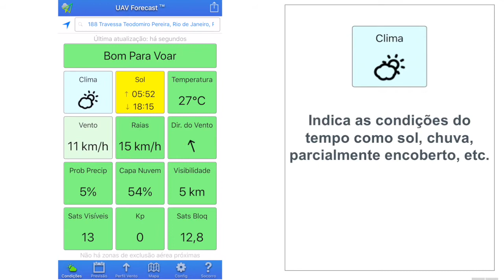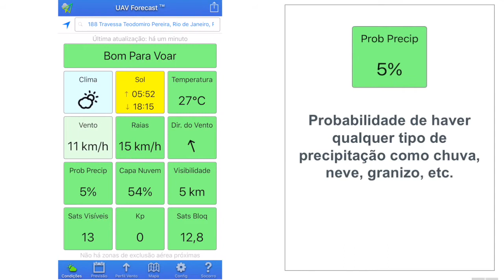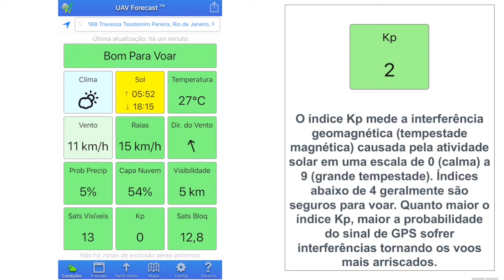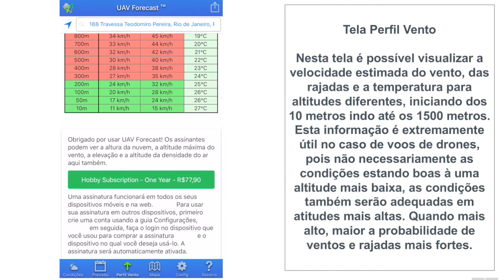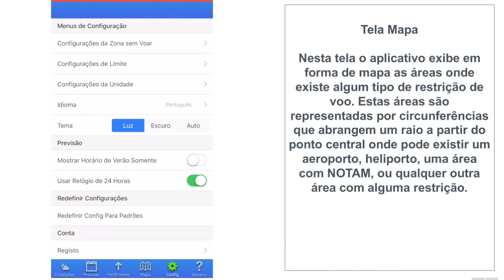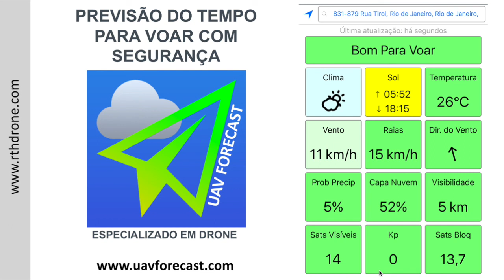Quer saber o TEMPO antes de VOAR com seu DRONE? Use o app UAV Forecast - Tutorial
Fala Garotada,

Todo mundo sabe que para a realização de um bom voo é sempre importante se planejar. Alguns fatores ambientais podem influenciar fortemente o comportamento do drone enquanto ele estiver no ar, como velocidade do vento e visibilidade.

Existem vários serviços e aplicativos que ajudam no planejamento do voo através da disponibilização de informações sobre as condições que mais influenciam o voo de um drone. Entre as várias opções, um dos aplicativos mais difundidos é o UAV Forecast. Então para ajudar a quem ainda não conhece segue nosso tutorial. Nesse tutorial falamos do polêmico índice Kp (interferência geomagnética do sol).

Return To Home Drone, é o canal que usa o nome que todos os droneiros querem quando voam, ou seja, que o seu drone volte para casa.

- Lá você encontra muitos tutoriais e notícias do mundo dos drones.

Obrigado!
Um pedido de desculpas. O audio do tutorial ficou com tons diferentes pois não pude gravar no mesmo dia e equipamento.